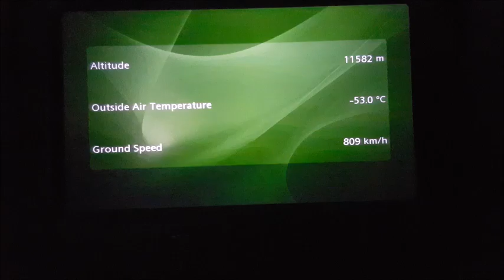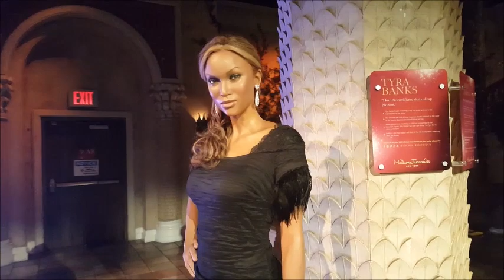New York + Santo Domingo - Il nostro viaggio di nozze - Anerom89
Ciao a tutti :) Vi chiedo scusa per la latitanza dal canale ma da come avrete capito mi sono sposata, motivo per cui sono stata in viaggio di nozze. Ho girato qualche clip video per voi, per rendervi partecipi dei meravigliosi posti che abbiamo visitato. Spero che questo video vi piaccia :)